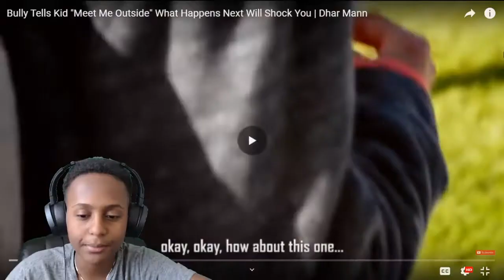BULLY TELLS KID "Meet Me Outside" What Happens Next Will Shock You - REACTION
This is another Dhar Mann reaction video called BULLY TELLS KID "Meet Me Outside" What Happens Next Will Shock You - REACTION. Hope you guys enjoy the video.